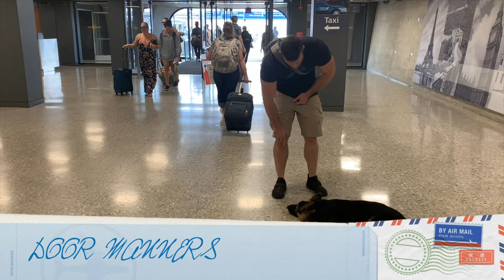Huey | 6 Month Old GSD | Off Leash K9 | Basic Obedience | Dog Training | NOVA